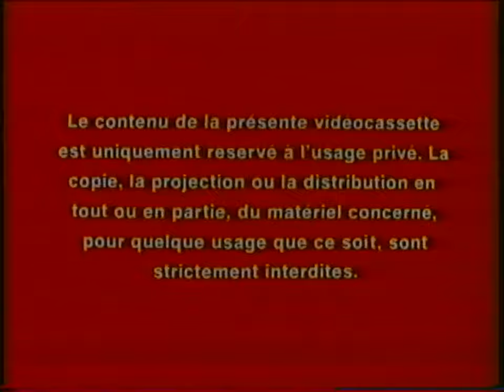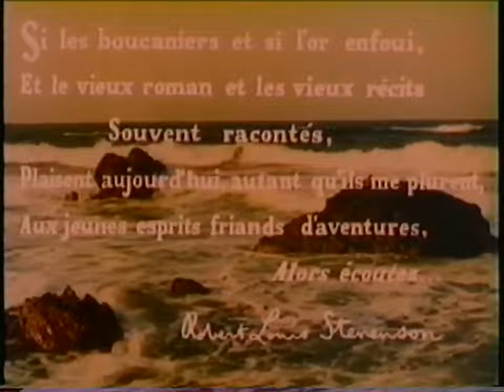Opening to L'ile au Trésor (French Canadian Copy) 1986 VHS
Here is the opening to the 1986 french canadian VHS of l'ile au trésor (treasure island):
1. Red French Canadian Warning Screens
2. Buena Vista Logo (Blacked out)
3. Opening credits

That's it!